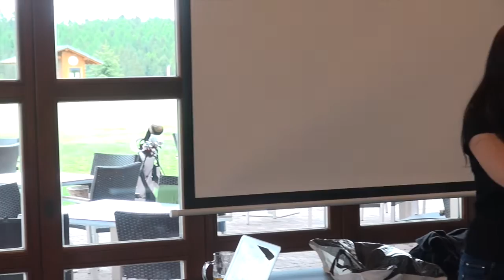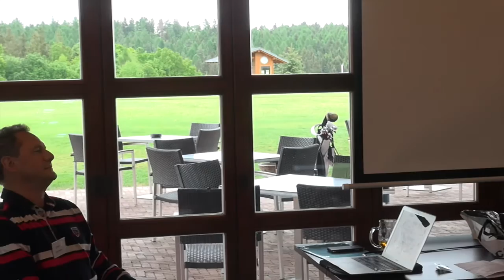Golf Academie Dalz 2015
Hana Vajčnerová  and Eugene Rothen, Songs on Golf Meeting Grana Groupe/Dalz